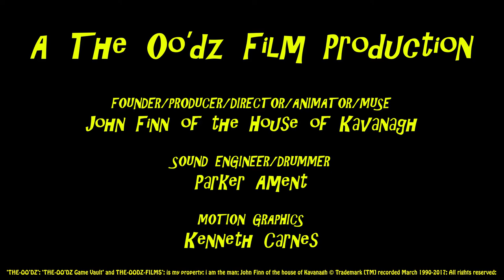The Oodz | Cartoons | Games | Music | For Children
"The Oodz" are lovable, unique, cute, zany, mischievous cartoon characters with big eyes and noses. Oodz, full of fun, and always in trouble, while finding out a way and bringing enjoyment to all ages!

Entertainment for kids, children, infants, and babies of all ages to have fun, laugh, and enjoy!

In creating "The Oodz," I wanted to create cartoon characters that children would fall in love with and make these little critters their best friend. Little did I realize, people of all ages would fall in love with these adorable critters with their mischievous personality. Ye Ha!

and more... @theoodzgames @theoodz @oodzbloopers